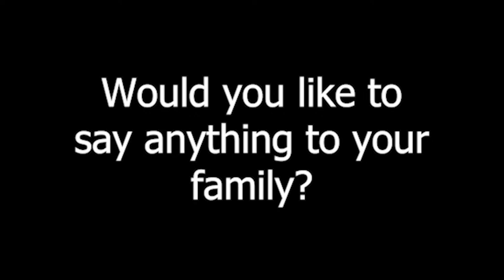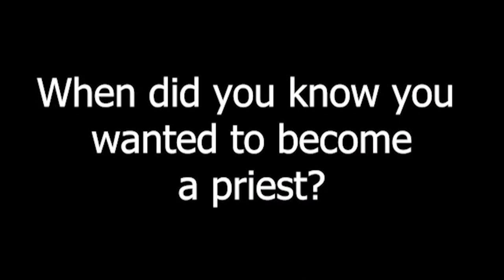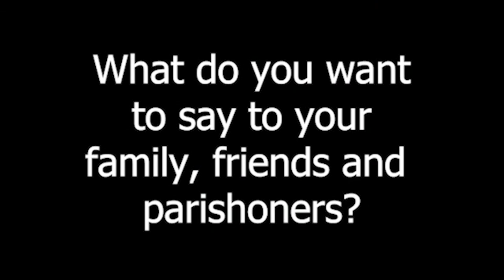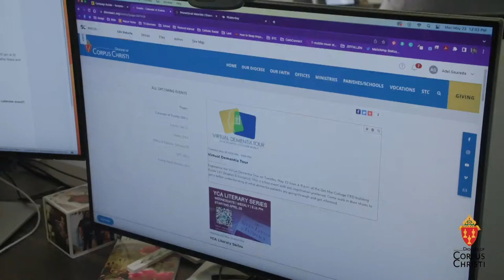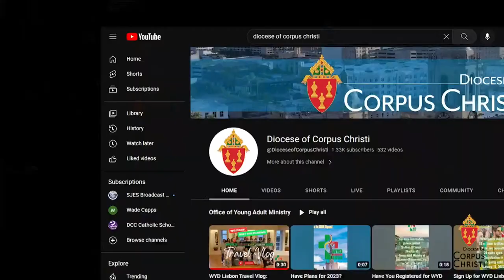Priestly Ordination - June 17, 2023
It is with great joy and thanksgiving, Bishop Michael Mulvey ordained Deacons Raymond Pendleton, Thomas Swierc and David Snow, SOLT to the priesthood on Saturday, June 17 at 10:00 a.m. Mass at the Corpus Christi Cathedral.

OneLicense A-737183